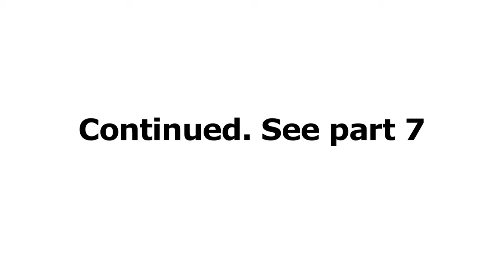*keep on MOVING* - Being Creative about Finding Work - Panel Discussion Part 6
4 panelists discuss portfolio, commercial, and interdisciplinary opportunities, as well as community-arts projects.

(Lucy Rupert, Apolonia Velasquez, Michael Rubenfeld and Kevin Ormsby)